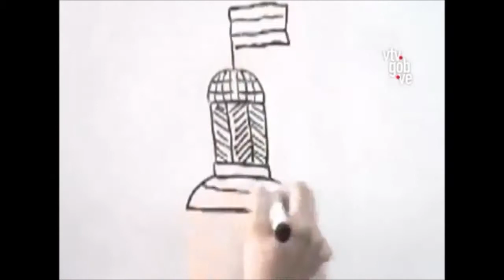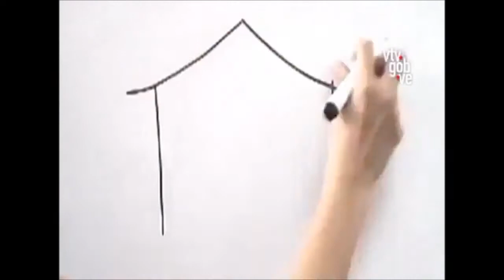PuebloComunicador El PARLAMENTO COMUNAL